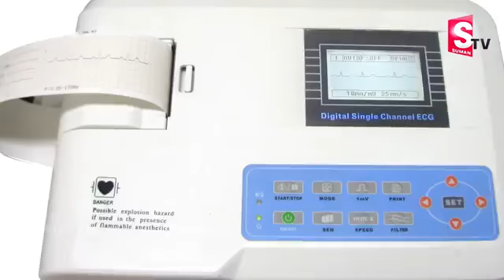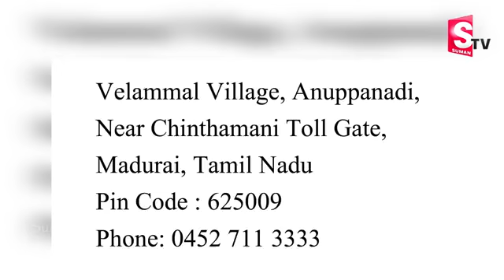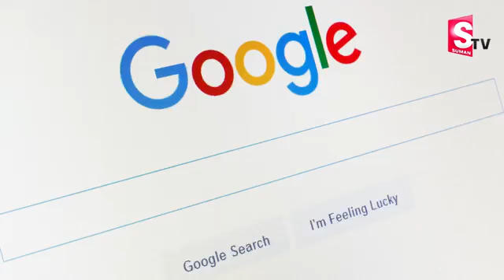Free Hospital Tamil Nadu. From WhatsApp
Video from basavarajusr63